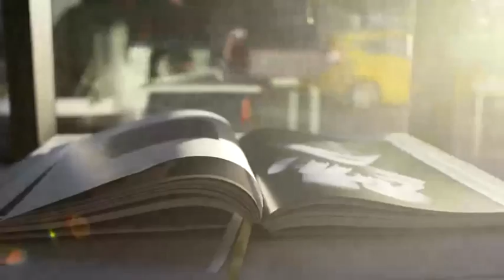DIOR: THE ART OF COLOR SOIRÉE VIDEO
Discover the exhibition highlighting the new book Dior: The Art of Color, that took place Tuesday at Milk Gallery in New York on October, 25, 2016.